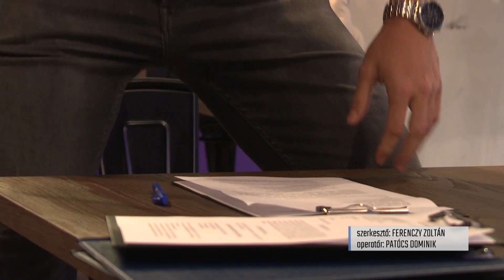A hétvégén megkezdődik a 2024/2025-ös bajnoki évad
A hétvégén megkezdődik a 2024/2025-ös kosárlabda bajnoki évad a férfiaknál 14, a nőknél 12 csapattal. Mostantól a jegyzőkönyvben négy nem hazai nevelésű kosaras írható be, azaz legalább egy magyar játékos a mérkőzés teljes időtartalma alatt a pályán tartózkodik majd. Erről ma tartott sajtótájékoztatót a kecskeméti NBI A-csoportos férfi kosárlabdacsapata.

6000 Kecskemét, Szabadság tér 2.